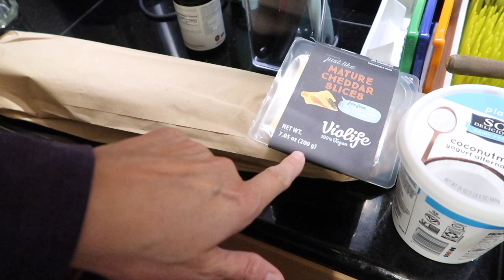Weekend Wrupdate! October 16th-18th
Busy weekend! Shopping for groceries. No progress made on the construction :( Family party & Beautiful Hike! Amazing Race chat! Thanks for being awesome - we much love you!

ON THIS DAY:
1 Year Ago:
2 Years Ago:
3 Years Ago:
4 Years Ago: